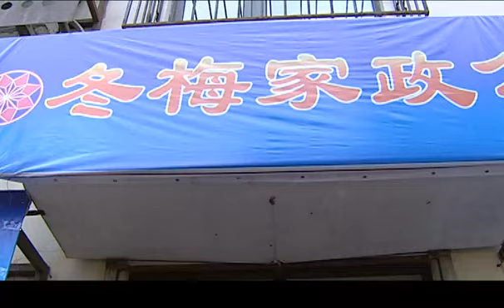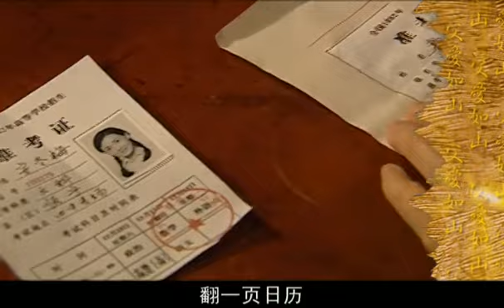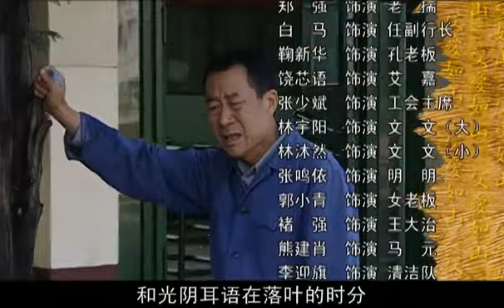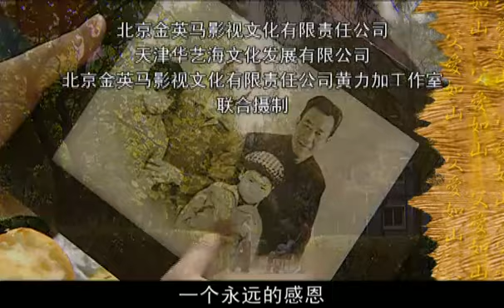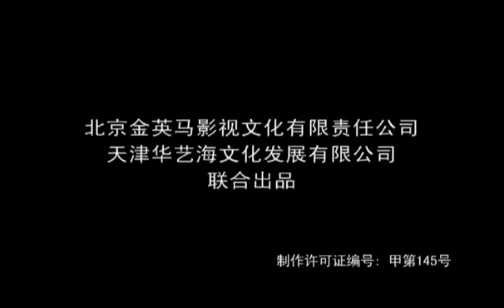父爱如山 27 | Father’s Love Like A Mountain 27 (主演：李雪健，刘莉莉，赵会南，牛莉，陶红，张笛)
【剧情介绍】：《父爱如山》是由黄力加执导，李雪健、陶红、赵会南、牛莉、刘莉莉等人主演。该剧讲述的是一个发生在一对父子之间的曲折情感故事。剧情由父亲给儿子的一巴掌开始，细腻地描述了两代人观念的冲突与情感上的疏远，以及最终亲情的回归。